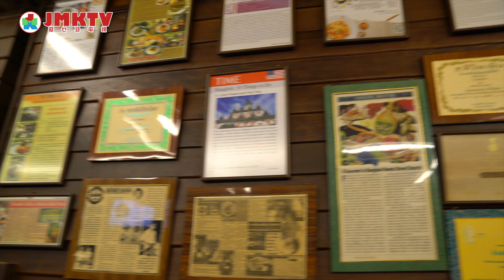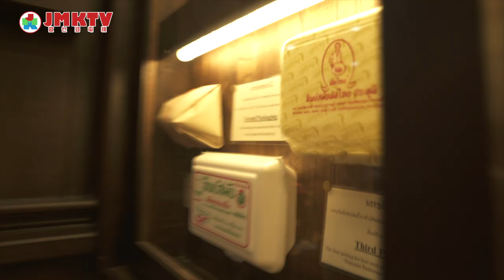【泰二代深度遊S1】EP05 五十年歷史泰式金邊粉！ Travel with Vita: Thipsamai PAD THAI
阿贊Vita老師帶大家吃有五十年歷史的泰式金邊粉專門店！
米芝蓮推介，必食！
Michelin Guide Recommended! Thipsamai PAD THAI! Must Try!

Address:
313 315 Maha Chai Rd, Khwaeng Samran Rat, Khet Phra Nakhon, Krung Thep Maha Nakhon 10200 Thailand

主持：泰二代 Vita，大春 Big Spring